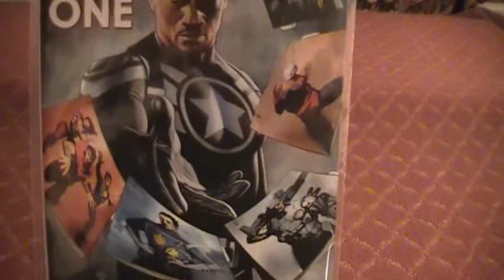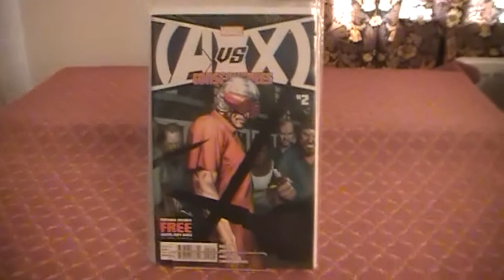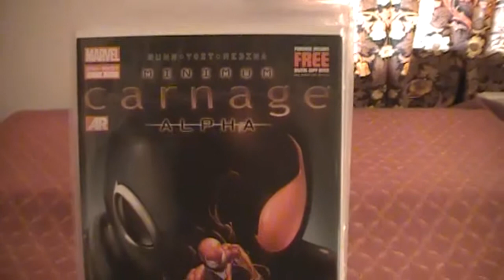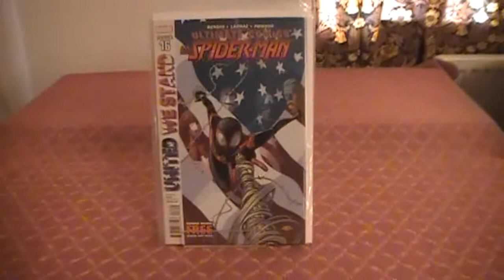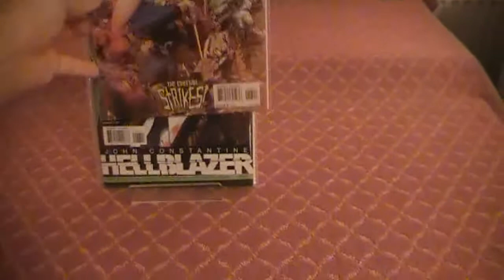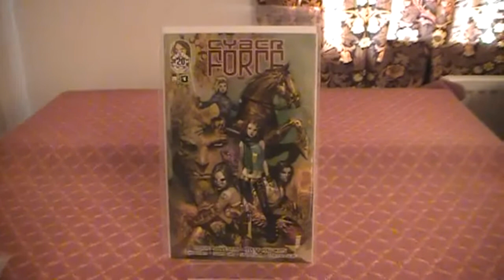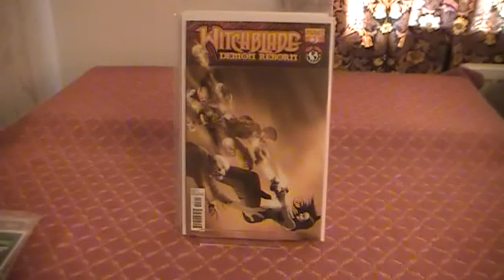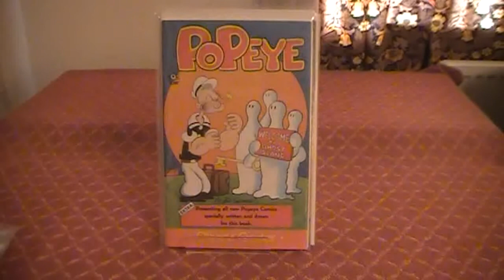Weekly Pickups From 17th October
Lots of Marvel this week :)